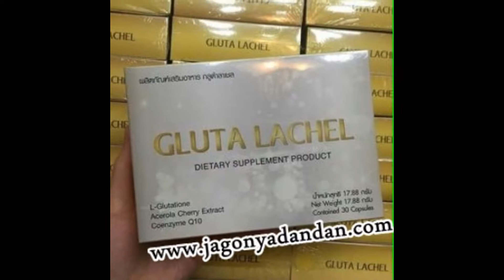0822-8303-8261-efek samping gluta lachel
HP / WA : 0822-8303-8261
BBM : 5FDB685C